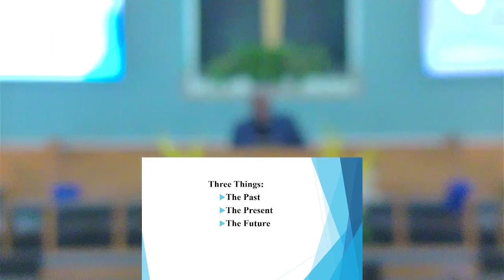DON’T STOP DOING THE GOOD OF GOD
Ways to give to ministry Mail a check to: Mt. Carmel Ministries Vicksburg | 2015 GROVE ST |VICKSBURG MS, 3918 ||Text GIVE to || Cash App: $MCMVicksburg Church Copyright License® A 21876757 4/30/2024| + Rehearsal License A 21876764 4/30/2024 | + CCLI Streaming Plus License TM A 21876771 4/30/2024